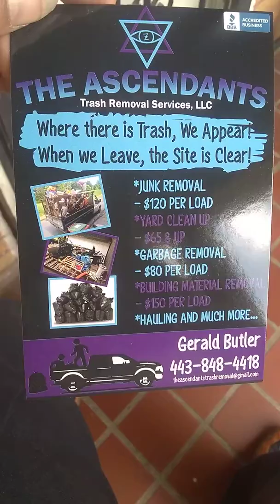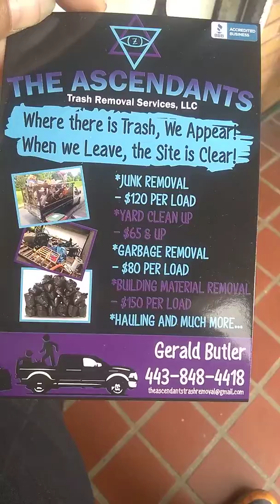A little advertisement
A brief display of my new flyer appearance for The Ascendants Trash Removal Service LLC and another company called Focus Movers LLC owned by Kermit Fowlkes.